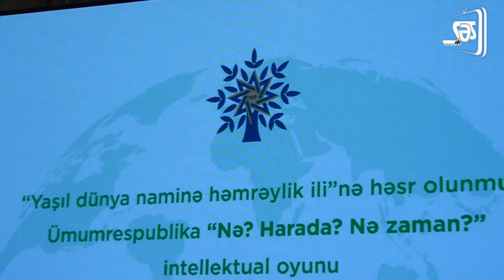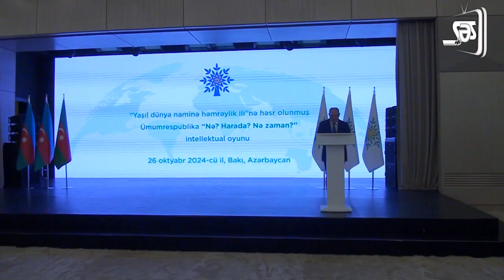“Nə? Harada? Nə zaman?” intellektual oyununun bağlanış mərasimi keçirilib